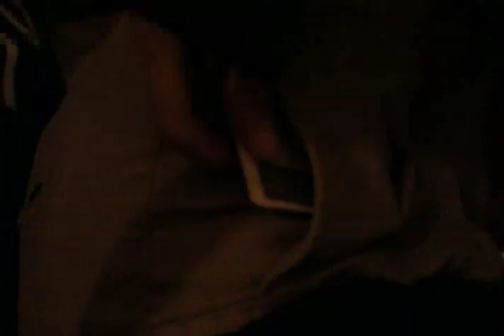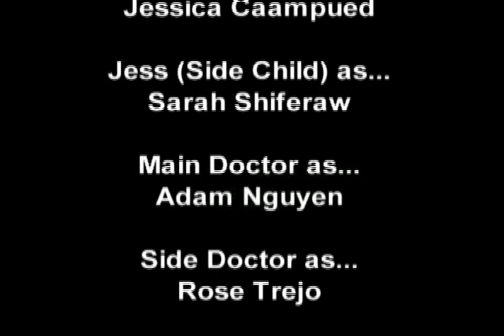The Syringe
Student Produced horror movie.  2017